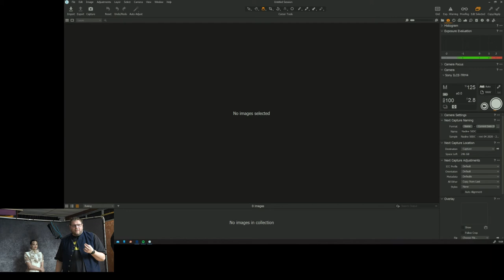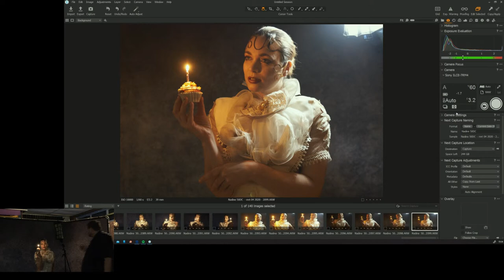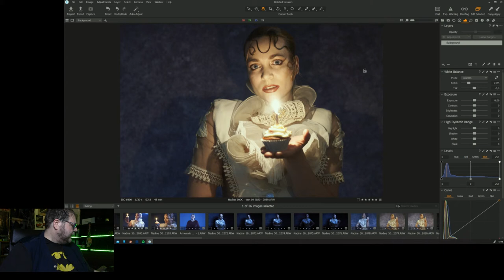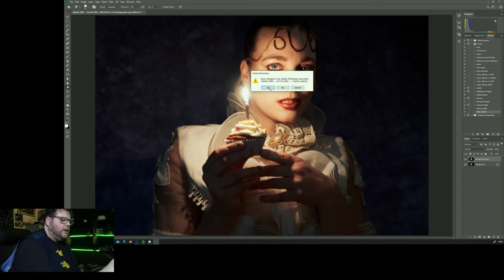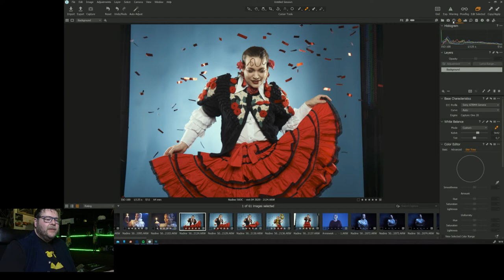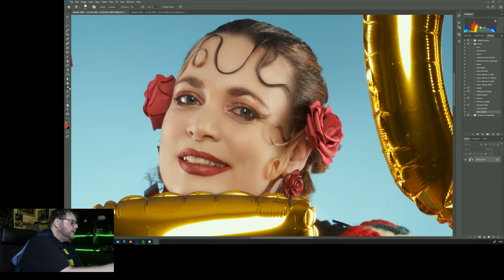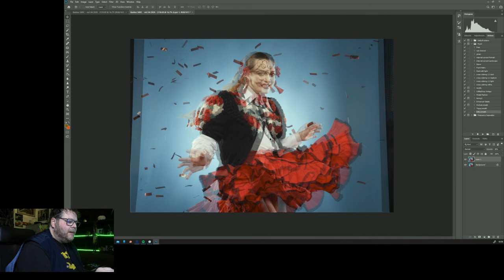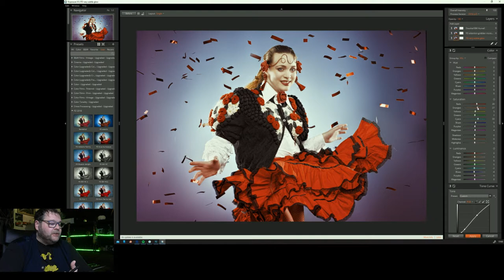Digital classroom the 50th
This is the 50th episode.

Celebration!

Thanks to our loyal sponsors we have been able to make these live broadcasts for 5 years now. Starting with crappy internet and not much experience we have grown to a professional live broadcast studio with multiple camera angles and improved desktop sharing. So now it’s time for celebration.

We celebrate the 50th episode of Digital Classroom with a special broadcast. We are going to shoot a model all sparkling.

Our model this time is our friend, vintage shop owner and great stylist Nadine, which has been helping us out since the beginning. And of course, she will bring some great outfits.

We start out with shooting the model with a cake including candles. How do you light it correctly and how do you shoot it so that looks real, or do you need Photoshop? Do you use one light or more, what is the best modifier and how to direct it? Frank will show you and after that what he does in post. You’ll see the results of the shoot and the retouched picture on your screen.

After the break, we invited some friends to help us with the confetti. And because you see the whole studio you also see how to throw and what the effect on the picture is. There also might be a surprise at the end of this party….

We really love if you can interact on YouTube and Facebook. We’ll answer your questions or remarks immediately.

Join us at our 50th episode party of Digital Classroom.

You can talk to Frank & the crew LIVE in the chat on YouTube or Facebook.
Join us in this 2-hour free, live, online interactive show on March 4, 3PM CEST